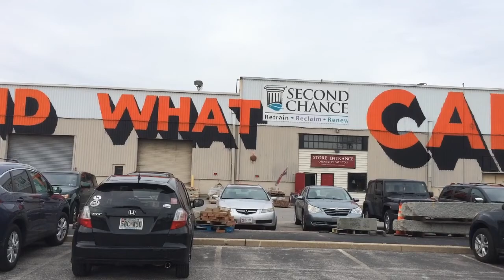508 the best team! Second Chance!